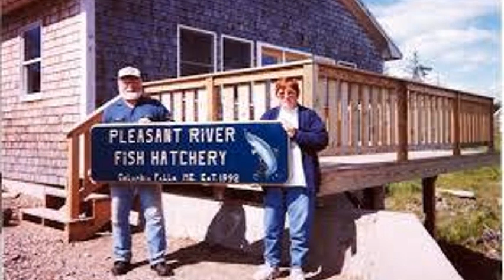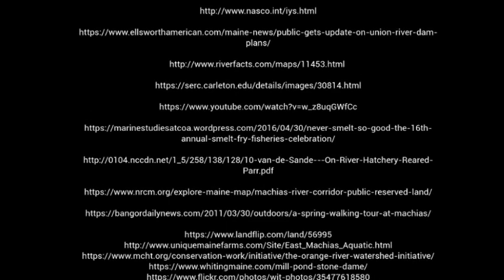Salmon Rivers of Downeast Maine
This video is a student generated documentary identifying the major threats to the endangered Atlantic salmon on the rivers of Downeast Maine.